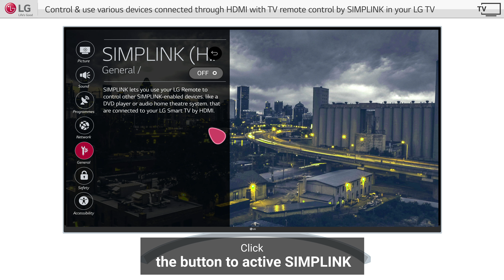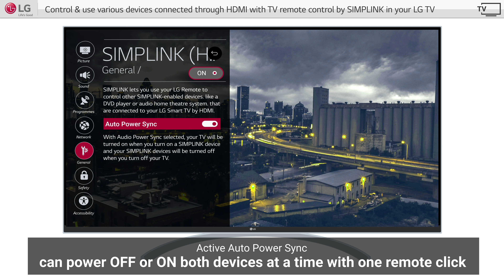[LG WebOS TV] - Simplink Settings: Enhancing Connectivity on LG Smart TVs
Are you looking to enhance the connectivity of your LG Smart TV? In this video, we'll guide you through Simplink settings on LG WebOS TVs, helping you streamline your entertainment experience.

In this video, you'll learn:

How to access Simplink settings on your LG WebOS TV.
The benefits of Simplink for seamless device integration.
Step-by-step instructions for configuring Simplink settings.
Tips for optimizing your Smart TV setup with Simplink.
Unlock the full potential of your LG Smart TV with Simplink settings.

Checkout to know how to setup Simplink setting in LG Smart TVs

Please refer our below playlist to know more about LG WebOS Smart TVs different features & functions: